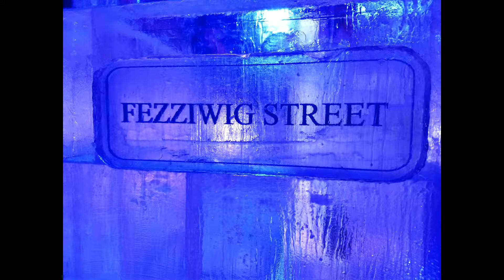The First by Season3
We all have to start sometime and somewhere - in my case its only taken 40 years!! So this is my first orchestral composition.

When I played it the first time to my wife she thought it sounded Christmasy - so I sampled a Santa's hat with 3 little bells on it and added that to the track. I then added photos I took from the Ice Kingdom in Winter Wonderland, where the theme in 2019 was A Christmas Carol. Hope you like it.

Over the coming months and years I will keep practicing (composing) and look forward to seeing the improvement.

Also if you haven't been to the Ice Kingdom in Hyde Park I highly recommend it as it really gets you into the Christmas spirit.  Just take plenty of warm clothes as its about -10C in there!